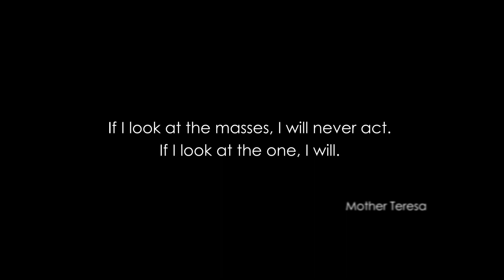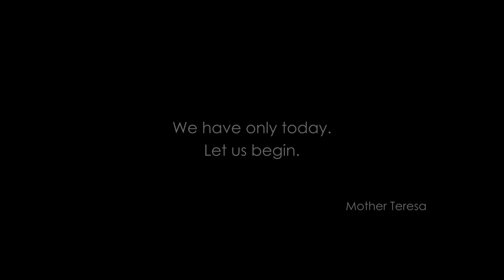Ron's Story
When Ron met Christ in the City in 2015, he was on the streets and doing his best to stay away from people. Now in housing and over four years later, he calls Christ in the City his family.

This video highlights Ron's journey and many others whose lives have been affected by the ministry of Christ in the City.

Pope Francis is calling for a culture of encounter, and that is exactly what we strive to live and inspire at Christ in the City. In Spanish, encuentro (encounter), is a real kind of connection with someone. Encuentro is something much more intimate and friendly, soul speaking to soul, a sort of sharing of humanity. It doesn't have to be long, but an encounter is when you're actually looking into someone's eyes and saying, 'I see you, and I'm actually listening to you."

For more about Christ in the City and tips for encountering the homeless,